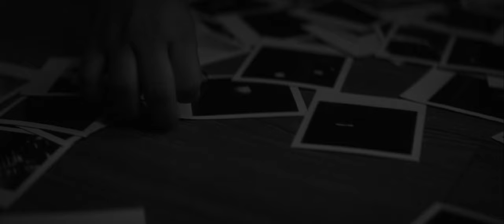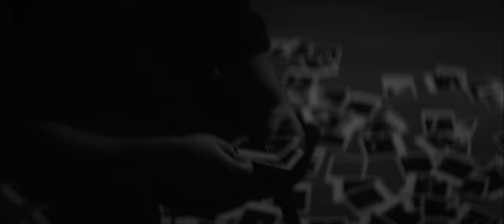Aaryan Shah - I Was Good to You (Slowed + Reverb)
Written by: Aaryan Shah
Produced by: Aaryan Shah, Kysiko
Recording Engineer: Josh Kay
Assistant Engineer: Dylan Waterhouse
Mixing Engineer: Brandon Behymer
Mastering Engineer: John Armstrong
Creative Direction by: Aaryan Shah, okayGOOD Studios
Executive Producers: Aaryan Shah & Jeremy "Kysiko" Alain

Directed by: Aaryan Shah, Christian Korpi, & Cody Remillard
Visual Producer: Michael Lappen
Director of Photography: Elias Ginsberg
Edited by: Christian Korpi & Cody Remillard
Colorist: Fedor Karpenko

Lyrics:
Deserve better, baby
Don’t I deserve better, baby?

And every time I —
I was good to you
Let you back in my life
I wish I realized
That every time I —

Try to love someone right
They always prove me right